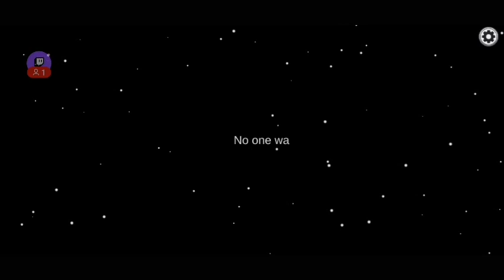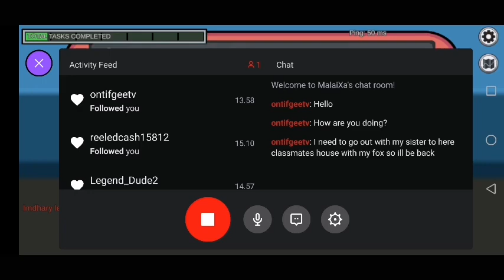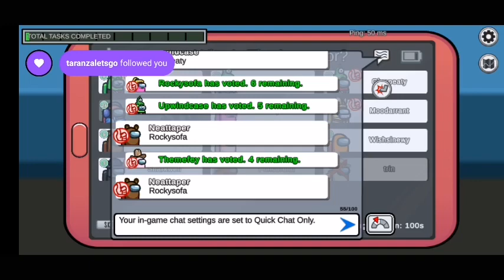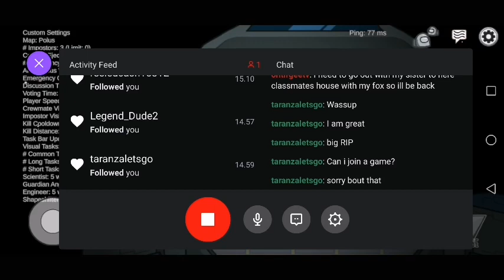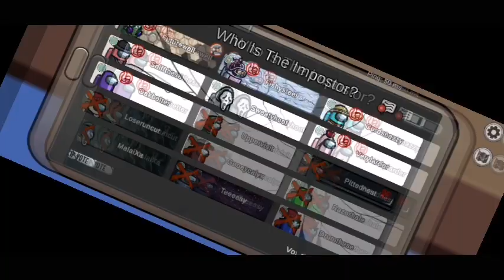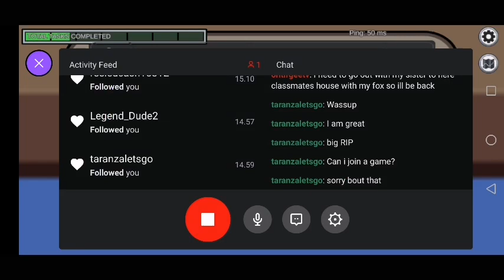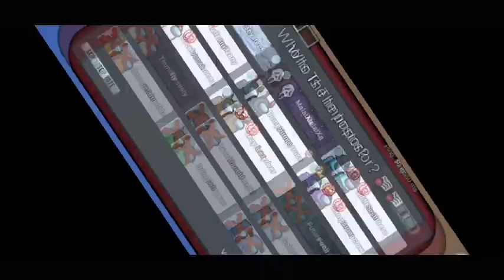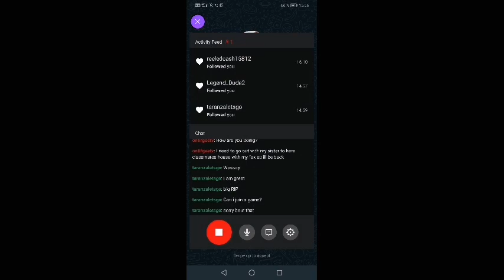AYUP, WE PLAYIN' AMONG US! - 27/4/2022